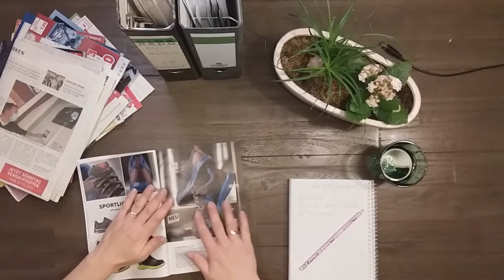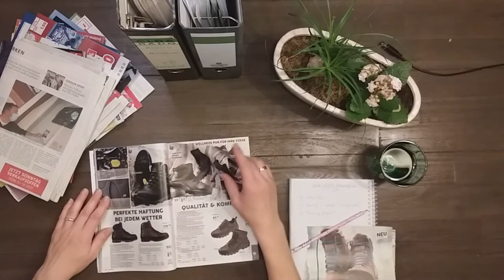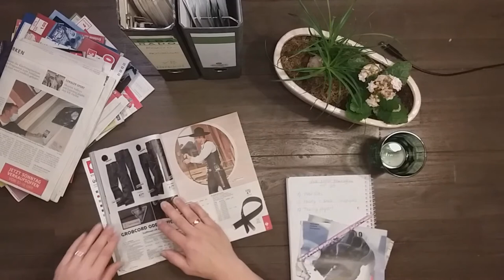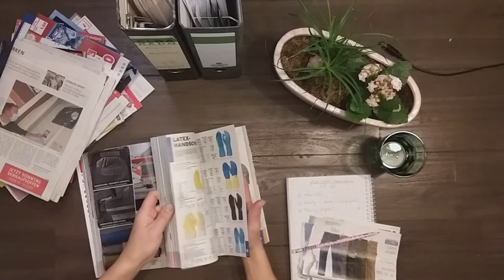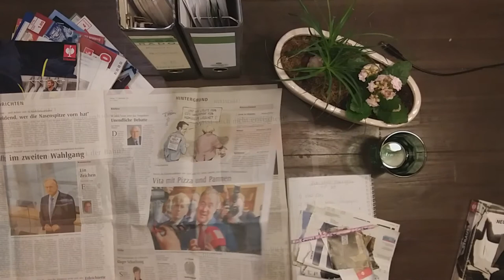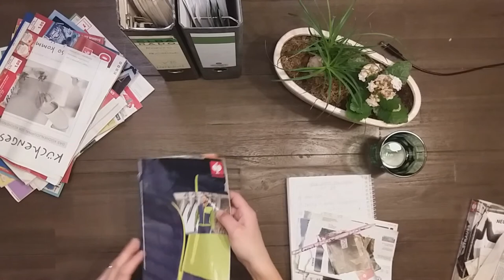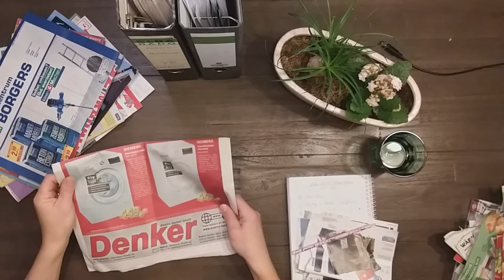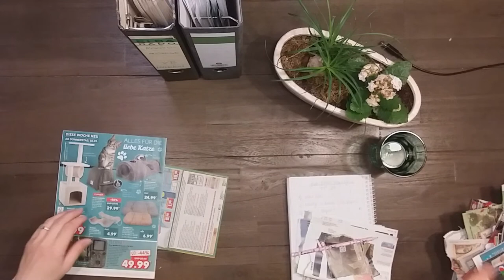ASMR [deutsch] ripping magazines newspapers, crinkles, page turning study relax (INAUDIBLE WHISPERS)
ASMR [German] Magazine Zeitungen zerreißen, knistern, umblättern studieren lernen entspannen (UNVERSTÄNDLICHES FLÜSTERN)

Once more, I follow a request and ripped all those spare papers collected on my homeoffice desk after work. Enjoy lots of tingly paper crinkles!

Time stamps:
0:00:00 intro, paper sorting
0:00:30 catalogue page turning, occasional whispering/ripping
0:13:04 newspaper page turning, occasional whispering/ripping
0:17:20 brochures/paper mix, ripping and page turning (no talking)
0:24:50 rummaging shreds
0:25:38 outro, pencil writing, bye and good night

Ich erfülle nochmals einen Wunsch und habe das ganze angesammelte Papier auf meinem Homeoffice-Schreibtisch nach Feierabend zerrissen. Genießt einiges an kribbelndem Geknister!